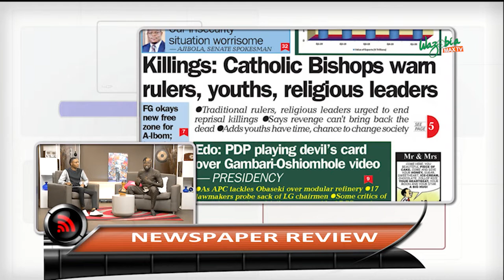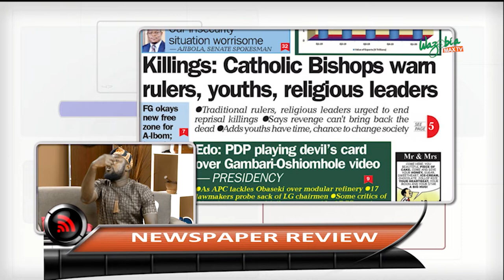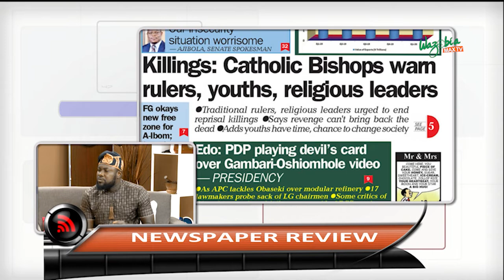KILLINGS: CATHOLIC BISHOPS WARN RULERS, YOUTHS, RELIGIOUS LEADERS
The Catholic Bishops of Kaduna Ecclesiastical Province have warned traditional rulers, religious leaders and youths in Southern Kaduna to stop reprisal killings in the area.